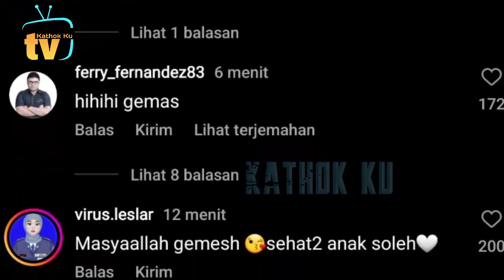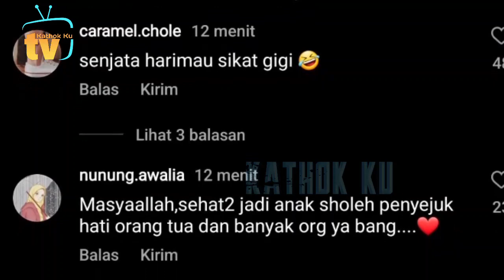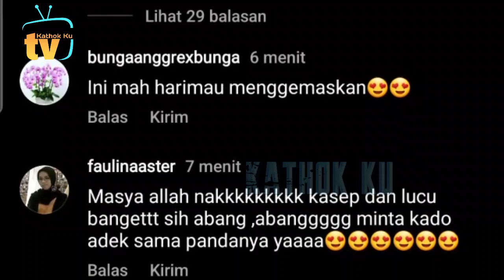Happy Walau Abang L Selalu Jadi KORBAN KEUSILAN Papa Bunda, Lesti Billar❗️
Jangan Lupa: _
Thankz!!..